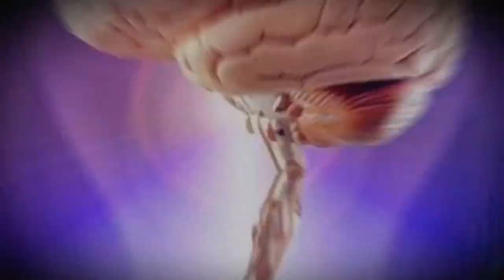The Top 11 - New FREE Games Of 2020! (GAMERS EXCLUSIVE!!!) Destiny 2, Roblox, Fortnite, Dirt 5 Tips!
PANDEMIC PROOF BUSINESS! MAKE MONEY ONLINE! (it actually works) AUTOMATIC INCOME
COPY AND PASTE THESE STEPS FOR YOUR OWN ONLINE BUSINESS!!! as simple as 1, 2, 3.
Hey! This video is about The Top 11 new free games of 2020. Why pay for a game like fortnite, roblox or pubg when payal gaming and others have these free games! Xbox series x and ps5 pre order are going thru the roof so what better games other than destiny 2, fifa 21 and dirt 5 should you play? Well watch this to see which are for free and how xbox and bethesda games are now one. We hope you enjoy this video!
Hi! Welcome to The Top 11 YouTube channel to watch about true learning on the most amazing top 5, 10 and 11 videos that contain useful information to help you learn something new!